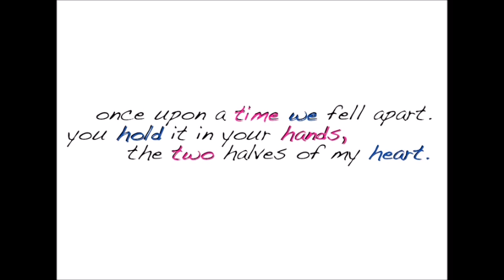Princess of China -Coldplay&Rihanna acoustic cover by Gaby-